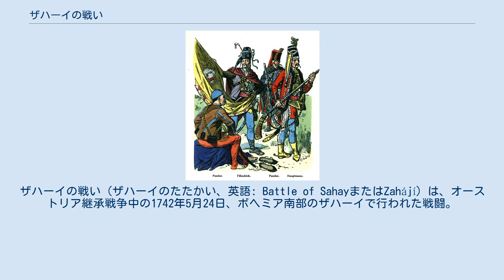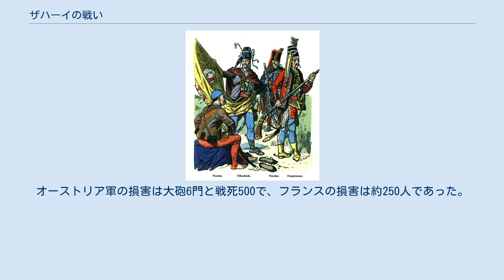ザハーイの戦い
ザハーイの戦い（ザハーイのたたかい、英語: Battle of SahayまたはZahájí）は、オーストリア継承戦争中の1742年5月24日、ボヘミア南部のザハーイで行われた戦闘。
戦闘はプロイセン王フリードリヒ2世が1週間前にオーストリア軍に勝利したコトゥジッツの戦いと連動して行われた。
ブロイ公爵率いるフランス軍はロプコヴィッツ侯爵に対し小さな勝利を得たが、この勝利は政治的には重要なものだった。
コトゥジッツにザハーイと連敗したことでマリア・テレジアは1742年6月11日にブレスラウ条約でシュレージエンをプロイセン王国に割譲することを認めざるを得なかった。
 クロアチアのパンデュール、1742年。
 ロプコヴィッツはフラウエンベルクのフランス前哨地に進軍してそれを包囲、5月18日に大砲12門と臼砲数門で砲撃を始めた。
ブロイ公は5月19日にベル＝イルと合流して前哨地の包囲を解こうとした。
 戦闘は16時頃にはじまった。
オーストリア軍は戦列を形成し、その左翼はザハーイにいる、非正規な軽歩兵であるパンデュール300人だった。
その左は沼地で右と後ろは森であった。
フランス軍は数で上回っていたため攻撃をはじめ、騎兵で沼地を突破するとともに擲弾兵を前衛としてザハーイを攻撃、オーストリア軍のパンデュールはザハーイの村に火を放って撤退した。
 オーストリア軍は規律を保てず森へと退いたが回復して反撃に転じた。
オーストリア軍の胸甲騎兵3個連隊は高地からフランス軍のカラビニアーと竜騎兵2個連隊に向けて突撃した。
フランスの騎兵がオーストリア騎兵を側面から襲撃したためオーストリア騎兵の攻撃は撃退された。
両側の歩兵も攻撃をしかけたが、フランス軍はオーストリア軍を森まで押し返した。
フランスのナヴァール連隊が銃剣突撃を3度行い、オーストリア騎兵も歩兵の後ろで集結して再度突撃したが、敵のホーエンツォレルン胸甲騎兵が大損害を出しながら突撃を撃退した。
 戦闘は20時頃に終わり、オーストリア軍は夜中に撤退した。
オーストリア軍の損害は大砲6門と戦死500で、フランスの損害は約250人であった。